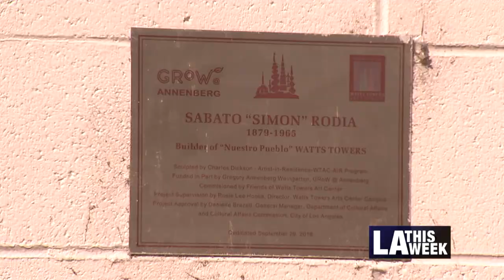Watts Towers 100 Years Celebration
Mayor Eric Garcetti and the Department of Cultural Affairs joined the Watts Towers Arts Center Campus and Friends of Watts Towers Arts Center in South LA for the Watts Towers 100th anniversary. This multicultural celebration included dancers, music performances, food and fun for everyone.